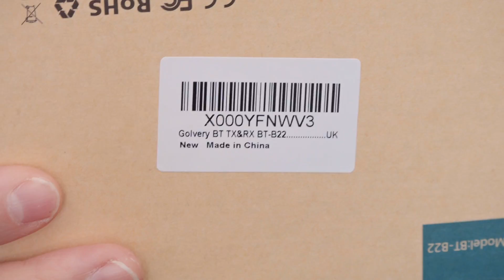Goods In #24 - Bluetooth 5.0 Transmitters - Golvery BT-B22 and Sonru BT1002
A look at the Golvery BT-B22 Class 1 and the Sonru BT1002 Class 2 Bluetooth 5.0 apt-X HD, AAC and SBC transmitters/receivers.

Golvery BT-B22 (US)
Sonru BT1002 (US)

Golvery BT-B22 (UK)
Sonru BT1002 (UK)

I plan to use these in a future video testing range differences between Class 1 (Golvery) and Class 2 (Sonru) BT devices so I thought I would produce a Goods In video to show them to you.

Which one do you prefer? Do you already own something like this and, if so, what do you use it for?